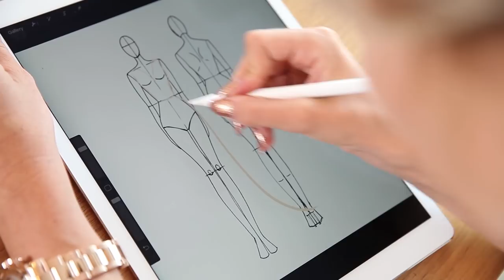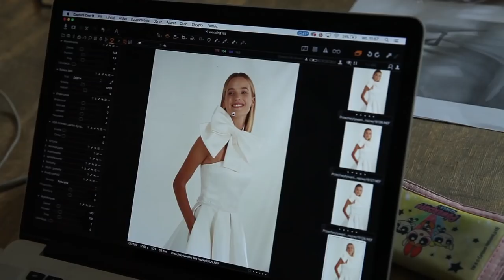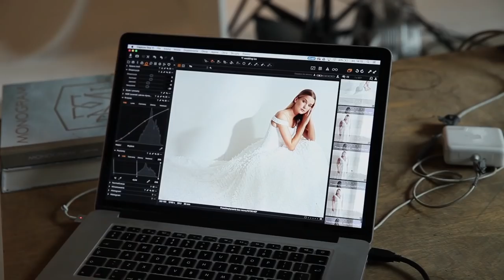KULISY: jak powstawała moja kolekcja sukien ślubnych?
Zobacz moją kolekcję Izabela Janachowska Wedding Dream

Zaledwie kilka dni temu pokazałam Wam po raz pierwszy moją kolekcję sukien ślubnych Izabela Janachowska- Wedding Dream- przyjęliście ją bardzo ciepło, bardzo Wam za to dziękuję. Dużo się teraz dzieję w związku z promocją i działaniami i działo się będzie pewnie jeszcze więcej, ale chciałam Wam pokazać, jak ten projekt powstawał od początku. Przejdźcie ze mną przez proces projektowania, konstruowania i szycia sukien aż po sesję zdjęciową, której efekty oglądać możecie na stronie kolekcji Efekt nie byłby tak oszałamiający, gdyby nie parownica do ubrań marki Philips- dzięki niej wszystkie suknie przed obiektywem wyglądały nieskazitelnie.